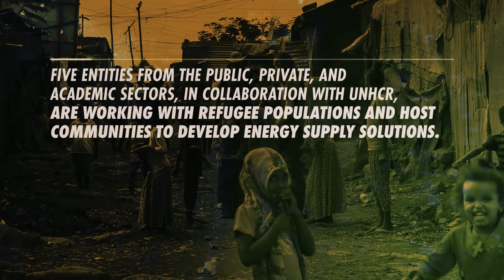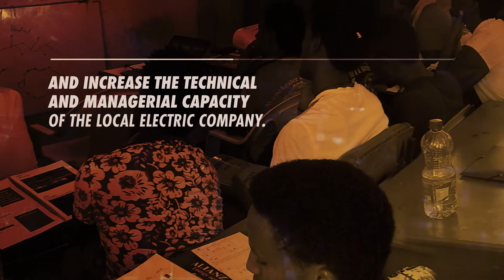Alianza Shire, energy access to refugees and host communities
La “Alianza Shire. Acceso a energía para población refugiada y comunidades de acogida” creada en 2014, es una alianza formada por las empresas Iberdrola y Signify, la Fundación acciona.org, el Centro de Innovación en Tecnología para el Desarrollo Humano de la Universidad Politécnica de Madrid (itdUPM) y la Agencia Española de Cooperación Internacional para el Desarrollo (AECID), con la colaboración de ACNUR, con el objetivo de encontrar soluciones sostenibles de acceso a la energía para la población refugiada en el norte de Etiopía, así como en sus comunidades de acogida, que puedan ser replicadas en otros entornos.  Se trata de la primera alianza en el ámbito de la acción humanitaria en España.

En 2017 la Alianza Shire finalizó su primer proyecto, con la ejecución de un piloto en el campo de Adi-Harush, con el que se extendió y se mejoró la red eléctrica y de alumbrado, gracias a la continua colaboración entre la población local y refugiada y los miembros de la Alianza. Se logró así reducir la deforestación de la zona y la emisión de gases de efecto invernadero perjudiciales para el medio ambiente. Además, aumentaron los niveles de seguridad, con especial influencia en mujeres y niñas, al dar luz a territorios que no contaban con iluminación. También se dotó de red eléctrica estable a las cocinas, la escuela y un centro de salud del campo.

En la actualidad, existen alrededor de 72.000 personas registradas en los campos de refugiados de Shire, en el norte de Etiopía. Sin embargo, estos datos van aumentando de forma periódica tras las progresivas llegadas. Por otro lado, debido a su situación geográfica, el país se ve expuesto de manera continuada a graves sequías que afectan al conjunto del Cuerno de África y pueden afectar gravemente a los campos de refugiados.
Desde 2018, la Alianza Shire ejecuta un nuevo proyecto, con cofinanciación de la Unión Europea, con el objetivo de seguir mejorando la calidad de vida en cuatro campos de los refugiados de la región de Shire. La colaboración busca facilitar el acceso a los servicios eléctricos, y la creación de empleo y formación.

The “Shire Alliance. Energy Access for Host Communities and Refugees” was put together in 2014 by the companies Iberdrola and Signify, the acciona.org Foundation, the Technology Innovation Centre for Human Development of the Polytechnic University of Madrid (itdUPM), and the Spanish Agency of International Cooperation for Development (AECID), in collaboration with ACNUR. Its goal is to come up with sustainable solutions to make energy more accessible to the refugee population in northern Ethiopia and also to their host communities, and to replicate those solutions in other areas.  This is the first alliance for humanitarian action in Spain.
. In 2017, the Shire Alliance concluded its first project after completing a pilot initiative at the Adi-Harush camp, having managed to extend and improve the electric grid and street lighting thanks to keen collaboration between the local population, refugees and Alliance members.
It is estimated that the project has helped to reduce deforestation in the area and lessen harmful greenhouse gas emissions. It has also increased safety levels, which especially affects women and young girls, by illuminating unlit areas. The project also involved providing a stable electric network for kitchens, a school and a healthcare centre.
There are currently some 72,000 people registered at the Shire refugee camps in northern Ethiopia. But the figures keep rising as new arrivals come in. Moreover, the country’s geography means it is frequently hit by severe droughts affecting the entire Horn of Africa, which has disastrous impact on refugee camps.
The Shire Alliance has been working on a new project since 2018, partly funded by the European Union, in an effort to further improve quality of life in four refugee camps located in the Shire region. The aim of this collaboration is to make electricity more accessible and to foster employment and education.